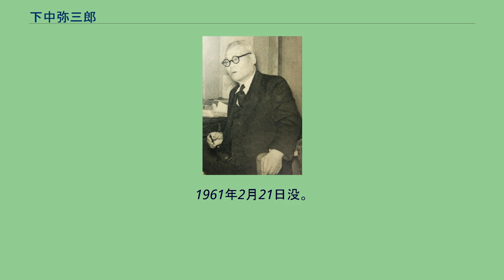下中弥三郎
下中 弥三郎（しもなか やさぶろう、1878年6月12日 - 1961年2月21日）は、平凡社の創業者、教員組合の創始者、また労働運動や農民運動の指導者。
下中芳岳ともいう。
1878年6月12日、兵庫県多紀郡今田村に生まれ、幼くして父を亡くし陶工となる。
1898年、神戸市雲中小学校の代用教員となり、小学校準教員検定試験に合格。
1902年に上京、『児童新聞』や『婦女新聞』の編輯に携わる。
1910年に中等教員検定試験教育科に合格し、1911年 - 1918年、埼玉県師範学校の嘱託教師となる。
農本主義の影響を受け、1919年、啓明会を結成（翌1920年に日本教員組合啓明会と改称）。
学習権、教育委員会制度、教員組合結成の促進を要求した「教育改造の四綱領」を発表。
1923年、「教育の世紀社」を創立。
1924年、「児童の村小学校」の設立に協力する。
その間、1914年には『ポケット顧問 や、此は便利だ』を発売するために平凡社を創設、1931年 - 1935年には『大百科事典』を出版して一躍「事典」出版社として著名になる。
1930年頃から国家主義（国家社会主義）の立場に立ち、新日本国民同盟、日本革新党などを創設。
1940年には大政翼賛会の発足に協力、大日本興亜同盟の役員となる。
敗戦後、公職追放。
超古代史観の犬塚惟重が会長・友人のオカルティスト三浦関造が副会長の日猶懇話会の名誉会長を務め、仲木貞一、小笠原孝次、山根キクといった偽史関係者が集った。
1951年、追放解除とともに再び平凡社社長に復帰。
1955年、世界平和アピール七人委員会を結成。
1955年 - 1959年、『世界大百科事典』を出版。
1957年、日本書籍出版協会初代会長。
晩年は平和運動や世界連邦運動を推進した。
1961年2月21日没。
享年82。
編集物は多数に上るため、著書を中心としたものに限る。